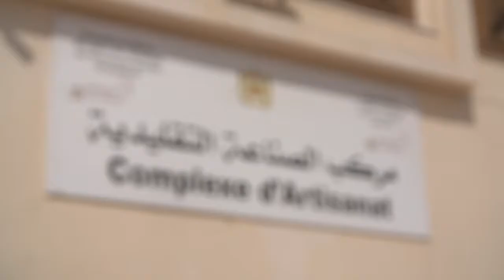EP08 Clin d'oeil sur le Monde Maroc Dakhla, une province en mutation1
Dans le Sud Marocain la province de Dakhla-Oued Ed-Dahab est en pleine mutation pour se développer, s’ouvrir au tourisme, tout en conservant ses traditions.
Non seulement un Centre de l’artisanat a été mis en place, mais alors que ses habitants vivaient de la pêche et d’un élevage nomade, héritier de la tradition bédouine, un secteur agricole a pu voir le jour grâce aux conditions climatiques.

Réalisation : Thierry Perouse
Journaliste : Sabine de Heaulme